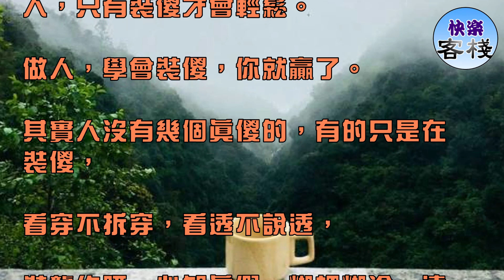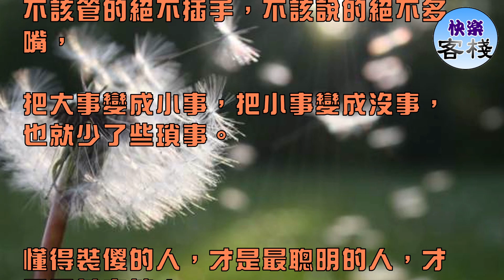做人啊，不該說的話「別說」，不該管的事別管，「裝傻」才是人生的「最高境界」｜心靈勵志｜快樂客棧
現實的社會，人心複雜，

人，只有裝傻，才能遠離是是非非。

人，想要過得快樂，

讓親人、朋友喜歡，有時候就要學會裝聾作啞。

不該說的話別說，不該管的事別管，

不該惹的人別惹，不該生的氣別生。

眼，只有裝瞎才不流淚，

嘴，只有裝啞才不惹禍，

人，只有裝傻才會輕鬆。

做人，學會裝傻，你就贏了。

其實人沒有幾個真傻的，有的只是在裝傻，

看穿不拆穿，看透不說透，

裝聾作啞，心知真假，糊裡糊塗，遠離衝突。

有些人心寬大度，不斤斤計較，不輕易動怒，

被人議論了，沉默不說，被人傷害了，

選擇原諒，不是他們懦弱無能，而是他們不想去爭。

人，只有糊塗，才能活得自在輕鬆。

人，只有寬容，才能不被情緒左右。

做人，裝裝傻，不事事追問，別樣樣都說，

不該管的絕不插手，不該說的絕不多嘴，

把大事變成小事，把小事變成沒事，也就少了些瑣事。

懂得裝傻的人，才是最聰明的人，才是最善良的人。

他們不爭辯，不作惡，不耍心機和手段，

為人處事，有分寸，與人相處，謹言慎行，

在人面前，淡定從容。給他人留足了情面，給自己留出了後路。

裝傻，並不是真傻，

而是一種無言的表達。

裝傻，並不是無能，而是一種睿智的

證明。裝傻，並不是懦弱，而是一種寬廣的氣度！